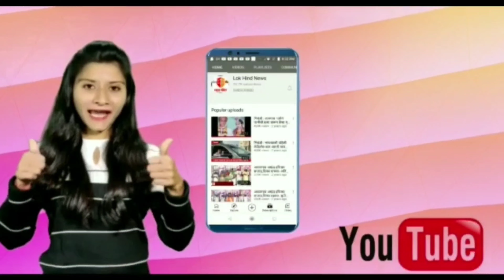कल्याण शीळ रोड येथे ग्रामस्थांचे मोबदल्यासाठी धरणे आंदोलन!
लोक हिंद वृत्त वाहिनी!